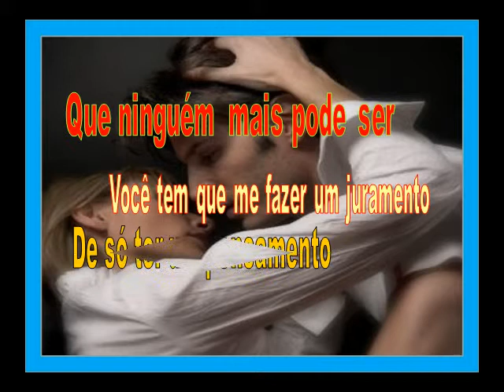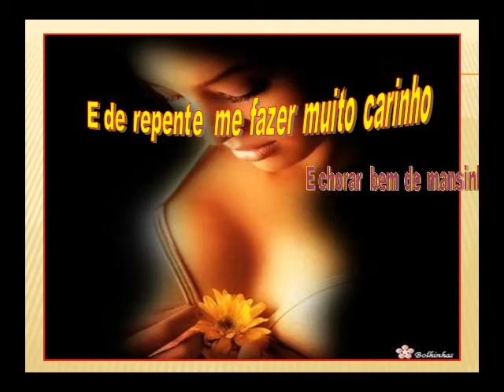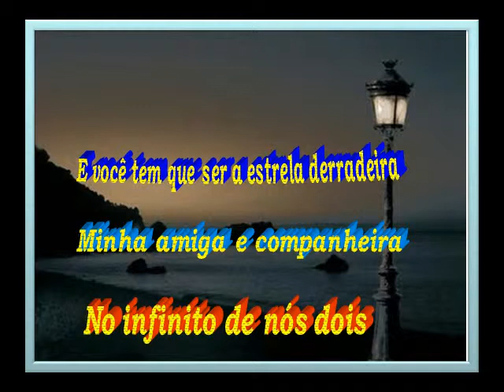MINHA NAMORADA - 32 - VINICIUS - LEGENDADO -.AVI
Uma canção de auroria de dois grandes compositores,aos quais rendo as minhas homenagens.